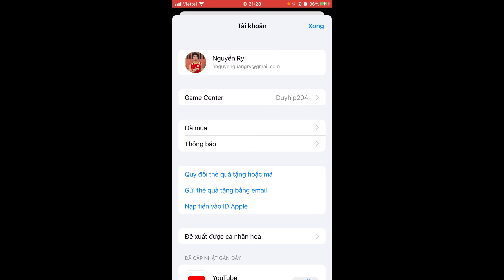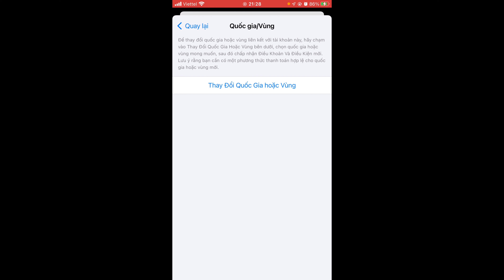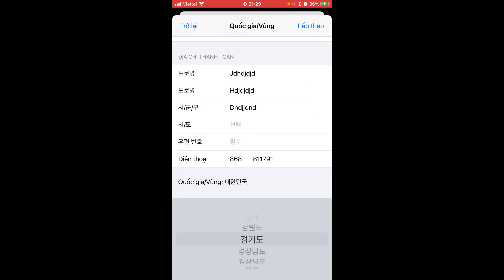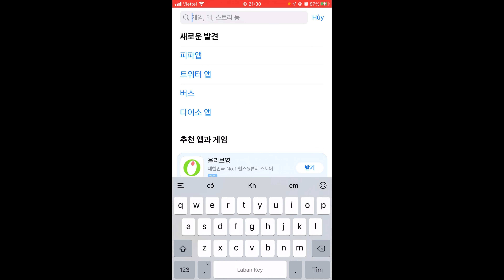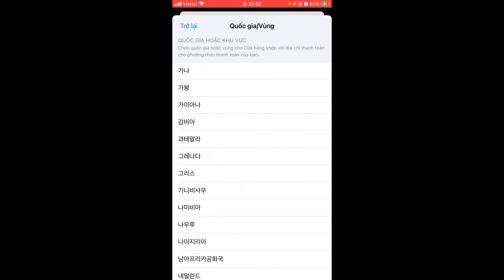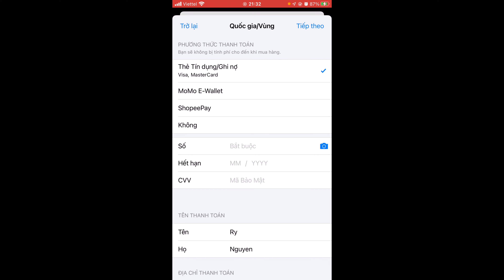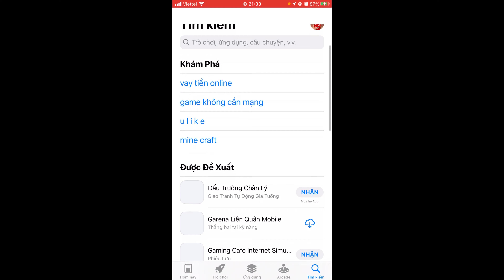Cách Chuyển Vùng Apstore Sang Hàn Quốc Tải Game Và Quay lại Việt Nam Mới Nhất 2024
🔰 DUY - CHIA SẺ VỀ KIẾN THỨC SỬA CHỮA ĐIỆN THOẠI, IPHONE - VIVO - OPPO - XIAOMI, XÓA TẤT CẢ TÀI KHOẢN GOOLE, MICLOUD, BYPASS ICLOUD